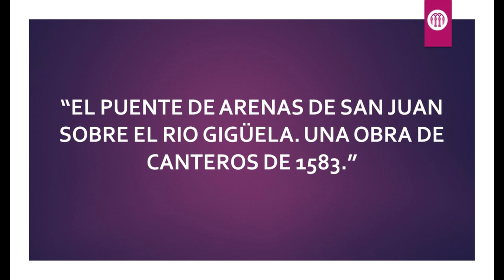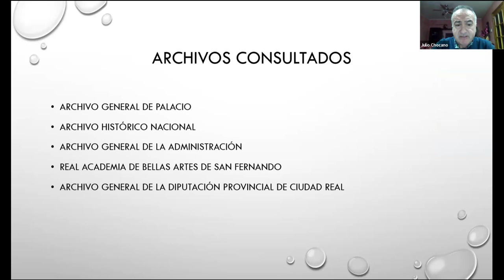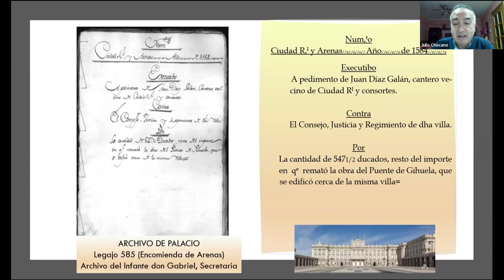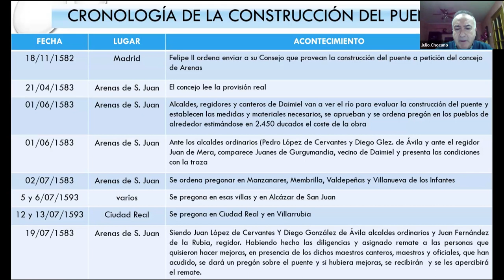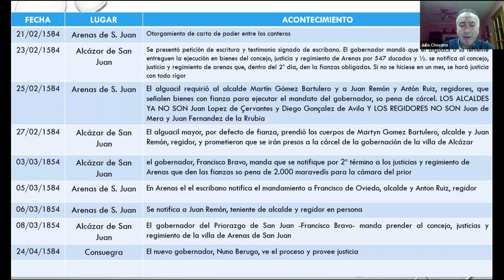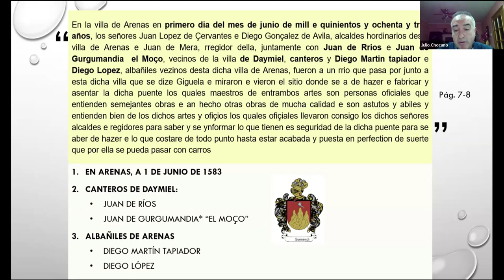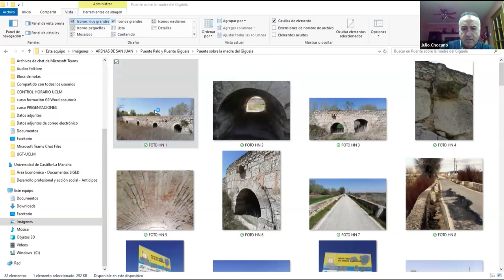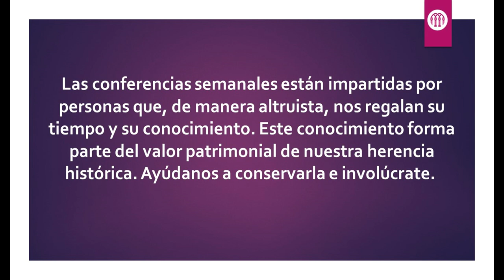El puente de Arenas de San Juan sobre el río Gigüela. Una obra de canteros en 1583 | Hispania Nostra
El abandono por parte de las administraciones públicas de un puente realizado en piedra caliza sobre el río Gigüela, en la localidad de Arenas de San Juan (Ciudad Real), me motivó a investigar sobre él. El objetivo era sensibilizar a los habitantes del municipio y a los responsables municipales y regionales. Tratándose del pueblo en que nací, me vi aún más estimulado para acudir a los archivos históricos con objeto de poder demostrar su antigüedad y su alto valor arquitectónico. Finalmente, en el Archivo de Palacio (Madrid) encontramos el documento en el que se describen sus orígenes. En 1582, por mandato del monarca Felipe II se ordenó su construcción, que fue llevada a cabo, por canteros de Ciudad Real capital, en 1583. En 1776 se proyectó su remodelación, por el arquitecto José de Palacios San Martín, según consta en el Archivo Histórico Nacional. Se llevó a cabo una profunda restauración, en 1883, por D. Cirilo Vara y Soria, famoso arquitecto de la Diputación Provincial de Ciudad Real, como describen los planos y presupuestos del Archivo General de dicha Diputación. Actualmente, la Junta de Comunidades de Castilla-La Mancha y el Ayuntamiento de Arenas de San Juan han planificado y presupuestado la urbanización de la calzada que está situada a continuación y que fue realizada en la misma fecha que el puente sin destinar ninguna partida presupuestaria para el citado puente. Fue incluido en la Lista Roja de Hispania Nostra con fecha 10 de enero de 2024.

CONFERENCIANTE: Julio Chocano Moreno, socio 1717

Funcionario de la Universidad de Castilla-La Mancha desde 1992, Graduado en Historia -con mención en patrimonio histórico-, Máster de Investigación en Letras y Humanidades y doctorando por dicha Universidad.
Ha publicado artículos sobre los molinos harineros hidráulicos del río Guadiana y sus afluentes y éste también fue el tema de su TFG y su TFM, en el que añadió también una aproximación al estudio de las norias. Ha impartido numerosas conferencias relacionadas con dichos ingenios y está elaborando su tesis doctoral sobre este mismo tema.
Es vocal de las Juntas Directivas de la Asociación para la Conservación y el Estudio de los Molinos (ACEM) y de la Asociación de Coros y Danzas “Mazantini”.  Es fundador de la junior empresa BELTRALING; con ella ha coordinado diversos estudios patrimoniales (Líneas férreas, fábricas de harina, norias, molinos, archivos históricos y batanes).  Es Delegado de Hispania Nostra para Castilla-La Mancha.